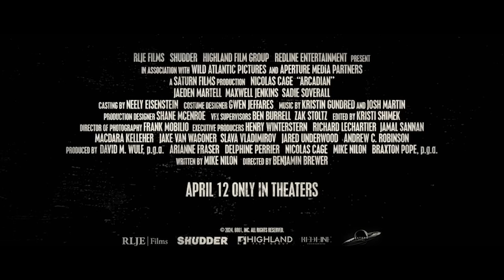Arcadian — Official Trailer (2024) Nicolas Cage, Jaeden Martell, Sadie Soverall, Joe Dixon